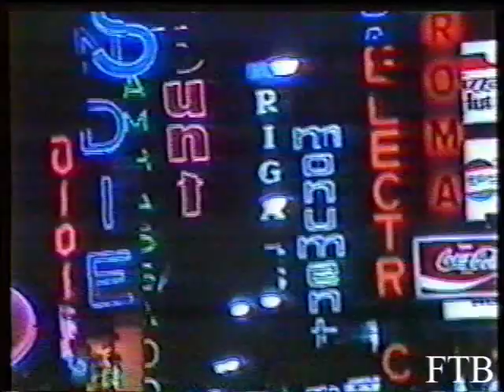GRANDES VALORES DEL TANGO 3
VER PROGRAMAS DE LA TELEVISIÓN ARGENTINA (TANGO)